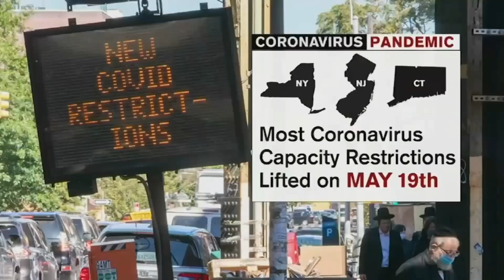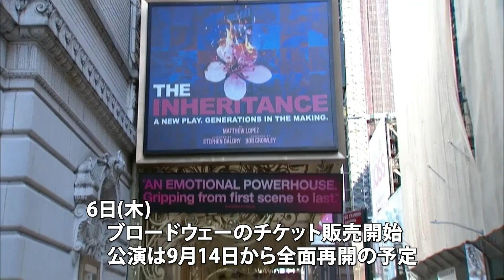米各地で行動制限緩和 マスク無しOKも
先月30日金曜日、カリフォルニア州のディズニーランドがカリフォルニア州内の住民に限定しておよそ1年ぶりに開園しました。収容人数は定員の25％、マスク着用、体温測定、支払いはキャッシュレス、ソーシャルディスタンシングを維持しての再開となりました。

3日月曜日、ニューヨーク州、ニュージャージー州、コネティカット州は、感染対策として設けていたレストランや小売店での人数制限の大半を19日に解除すると発表しました。ニュージャージー州知事「夏のイベントに関して花火、パレード、ステート・フェアなど開催できます。ソーシャルディスタンシングは必要です。」

3日月曜日、フロリダ州のデサンティス知事は、感染対策に関連するすべての制限措置を解除しました。これにはマスク着用や学校閉鎖などの措置も含まれます。デサンティス知事「もう非常事態ではありません。」

3日月曜日、ニューヨーク市では、市の職員8万人が通勤を再開しました。17日からは、地下鉄の24時間運行が再開される予定です。また、6日木曜日からブロードウェーのチケット販売が始まりました。ブロードウェーの公演は9月14日に定員100％で全面再開の予定です。

こうした行動制限解除の動きに、時期尚早だと抗議する人もいます。 抗議活動に参加した女性「私たちはまだパンデミックと公衆衛生の危機の中にいます。」